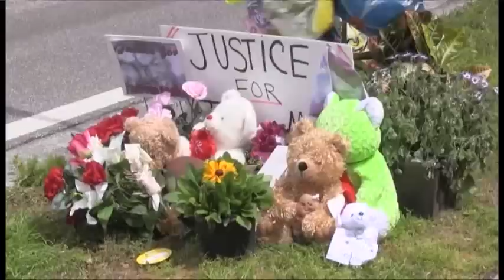Official: Charges Coming in Trayvon Martin Death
A law enforcement official says that charges are being filed in the shooting death of Trayvon Martin. The official with knowledge of the investigation says a prosecutor will announce charges against George Zimmerman on Wednesday night. (April 11)